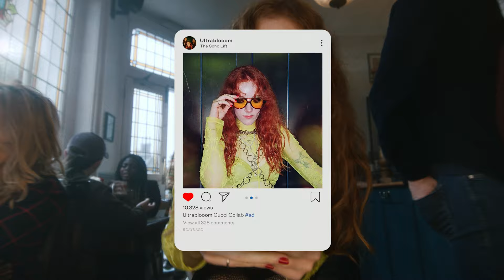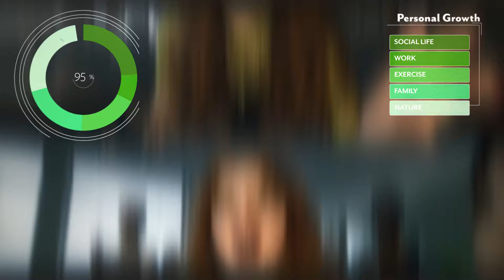Ultrabloom - Doomscrolling (Official Music Video)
In a modern world where we are told we can be anything, it’s easy to be paralysed by choice making procrastination our biggest enemy.

It was a pleasure working with this awesome team and bringing the digital daydream of Doomscrolling to life...

Production Company: @greenmenproductions

Crew:

Lead actor: Rachel Nicholas @r8chelnicholas
Director/Editor: Matt Nicholas @mattnicholas.x
Producer: Tom Etheridge @tom_etheridge
DOP: Marti Guiver @martiguiver

1st AD: Ellysha Eglon-Smith @ellysha_rio
2nd AD: Melanie Barbieri @melanie.barbieri

1st AC: Jack Plumridge @whenswrap

Gaffer: Misha Omelchuk @misha_omelchuk
Spark: Bo Mogan @bomorganfilm
Spark: David Moga @david_moga13

Key Grip: Will Clayton @strathmore_clayton
Grip Assistant: Akin Ceritli @akin.cti

Production Designer: Anna Bychkova @oiandlemon
Art Department Runner: Kian Bukhari @yungg_kian

Costume Designer: Martina Dolcimascolo @tinimartni

Make-up Designer: Roxie Bran @muaroxie
Make-up Assistant: Skye JL Taylor

Content Director: John Reavey @johnreavey

Colour Grader: @marty_colour @freefolkstudios
Kit Rental: @feralequipment

With thanks: @kingstoncollegelondon @themitretw9

Location manager: Hannah Nicholas @hannahnicholas51
Supporting Artists::

Debrah Igbinedion @debrahigbinedion
Gareth Bown @gareth.bown
Isabella Di Guilio @isabelladg_1
Hannah Padbury @hannahpbry
Bharat Mistri @bharatmistriactor
Claudia Orriols @claudiaorriols
Riley Alderson-Foster @rileyb200402
Owen Todd @owen_todd_
Seb Belmar @sebelmar
Jacob Dalby @jdalby5
Nick Field @nickfieldmedia
Alice Carpenter @alicecarpenter2111
Reece Straughn @reecestraughn.xo
Bogumila Bubiak @penelopa2008
Oliver Keaton @oliver.z.n.k
Olivia Meades @undoubtedlyolivia
Sue Hannt
Nathalie Chateauneuf